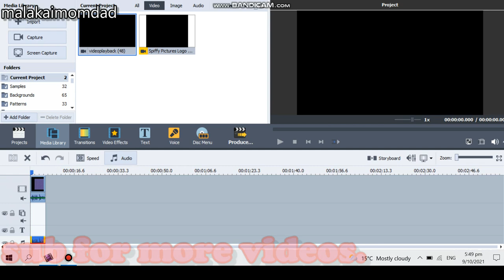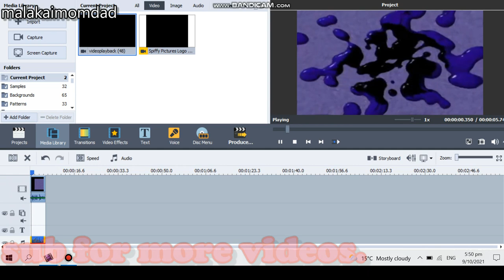how to make new zealand major on avs